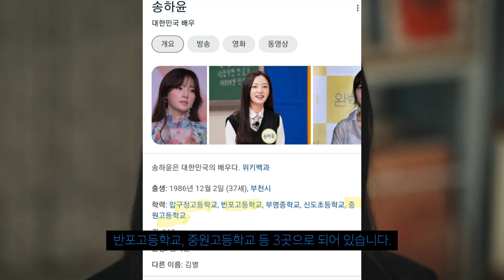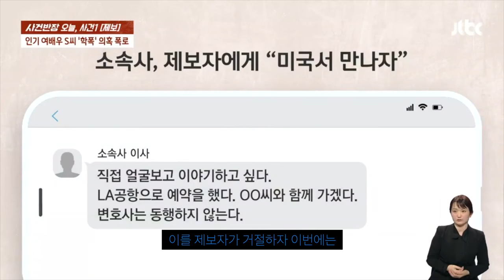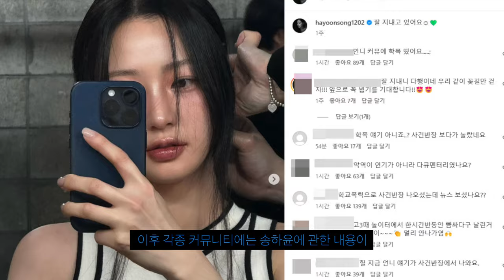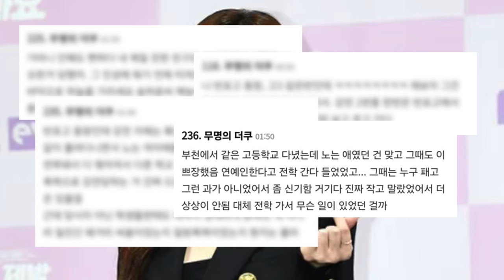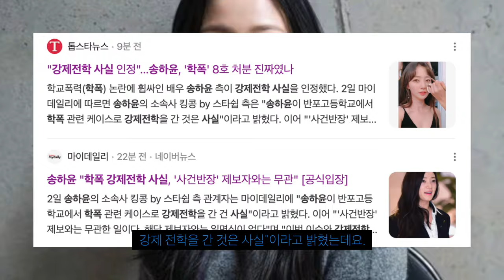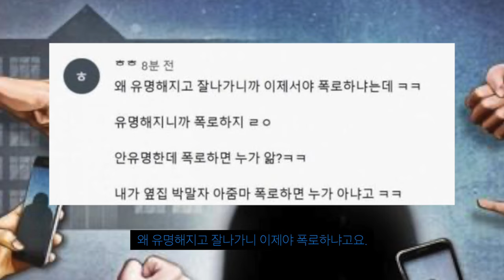송하윤 학폭 논란 소속사에서는 강제전학은 맞다 인정 | 또 다른 폭로 나왔다.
어디까지 나올까...